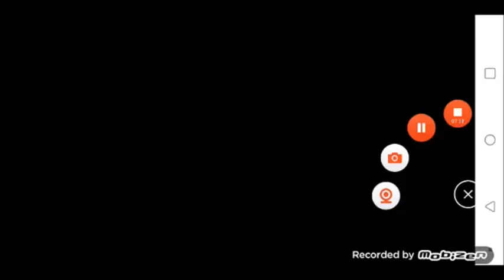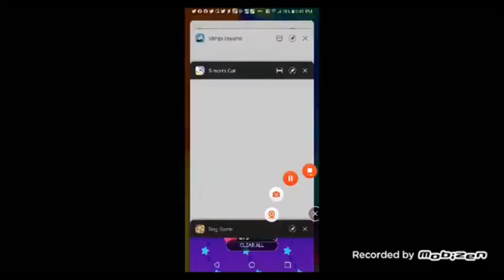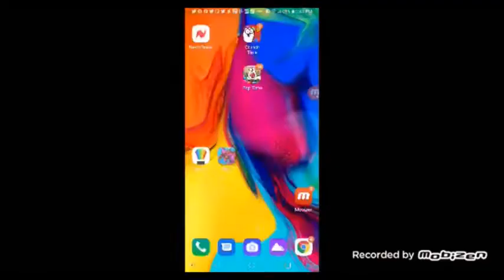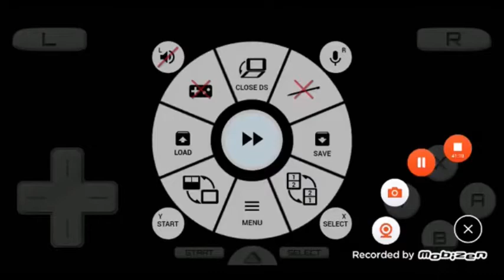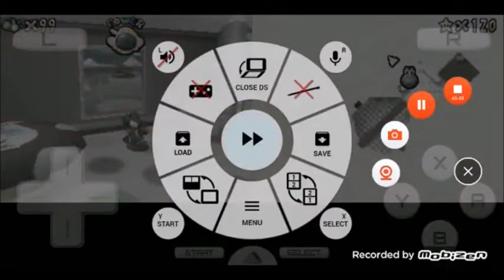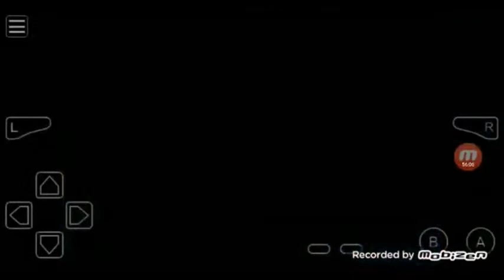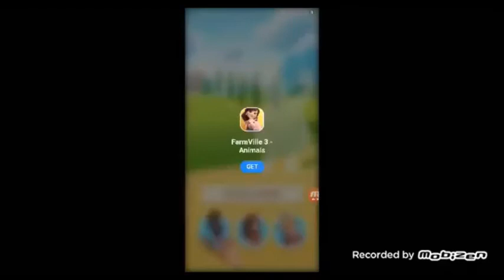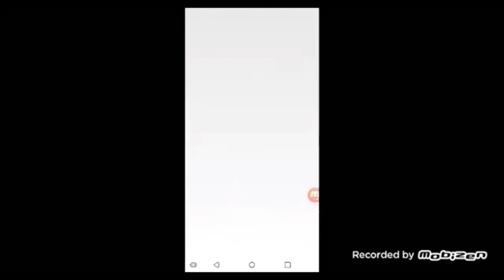12 9 21 3